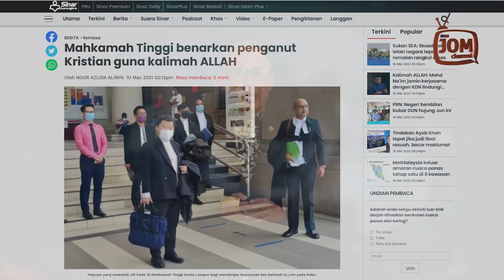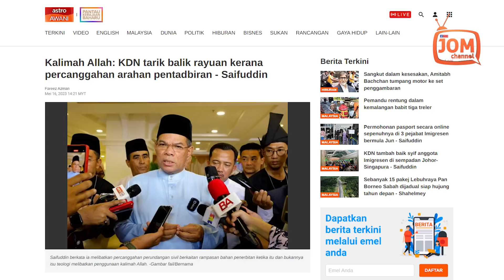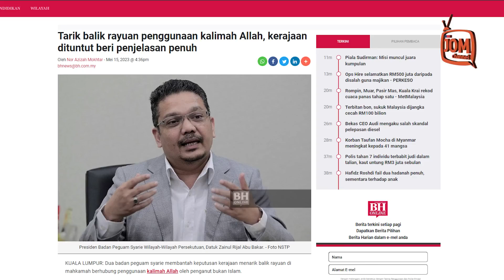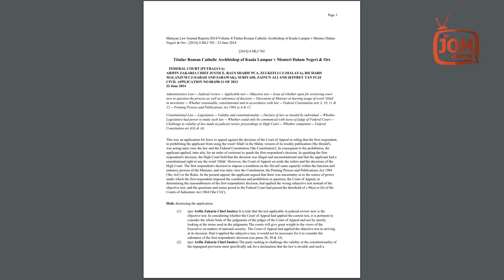PENGGUNAAN KALIMAH ALLAH: JANGAN SAMPAI MADANI BERTUKAR LIBERAL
"ABIM juga berpandangan isu ini sewajarnya diserahkan kepada peringkat mahkamah tertinggi dalam negara untuk dimuktamadkan memandangkan proses mahkamah belum berakhir," katanya dalam satu kenyataan dipetik Berita Harian.

Media hari ini melaporkan, KDN dan Kerajaan Malaysia menarik balik rayuan terhadap keputusan Mahkamah Tinggi, yang memutuskan penganut agama Kristian boleh menggunakan kalimah 'Allah' dan tiga perkataan Arab yang lain.